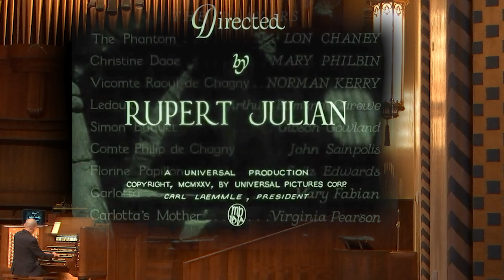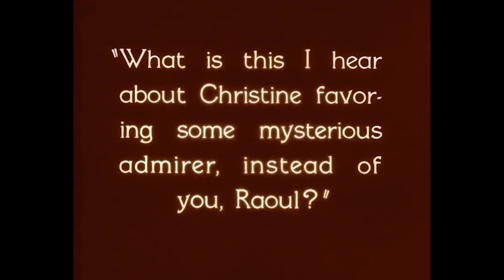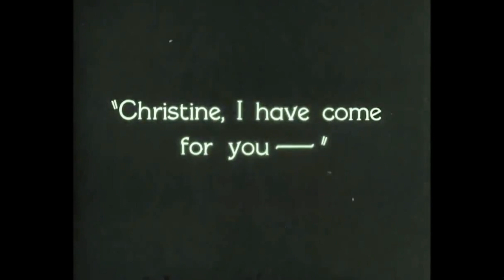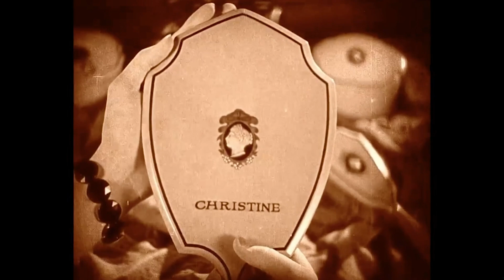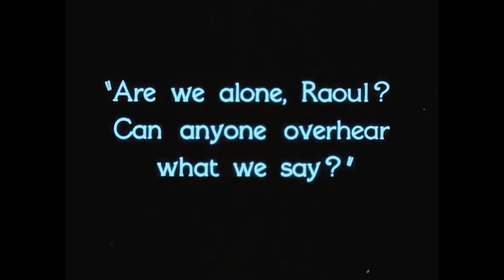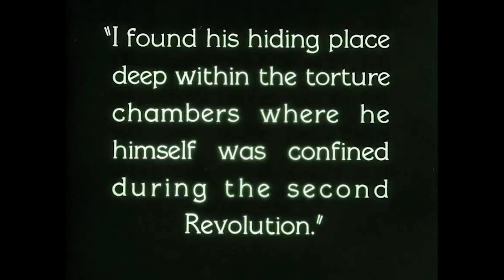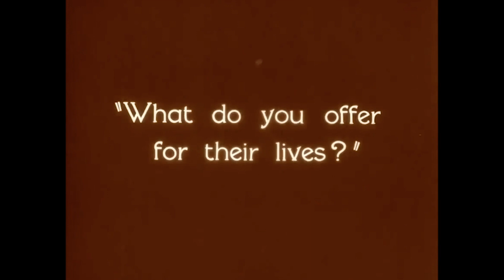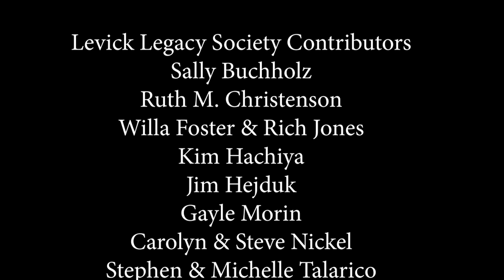Phantom of the Opera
Experience the thrilling 1925 silent film, The Phantom of the Opera, starring Lon Chaney, accompanied live by the thrilling 6000-pipe Lied Organ, starring Tom Trenney.